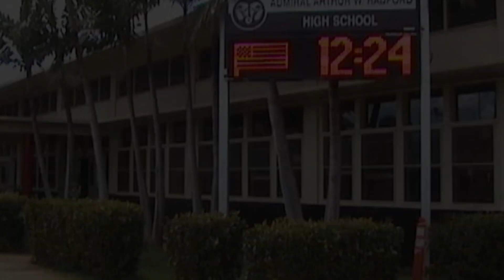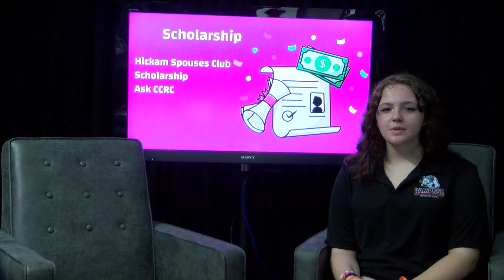2023_02_08 Radford High School Morning Announcements